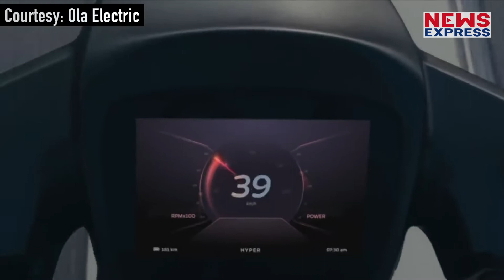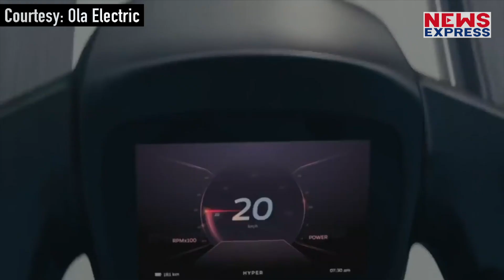ओला के स्कूटर की बुकिंग फुल, लाइन में लगे करोड़ों लोग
ओला ने तहलका मचा दिया…क्योंकि जैसे ही ओला ने अपना स्कूटर लांच किया…ठीक वैसे ही लोगों की लाइन लग गई…और लोगों ने स्कूटर खरीदने में बढ़ चढ़कर हिस्सा लिया…